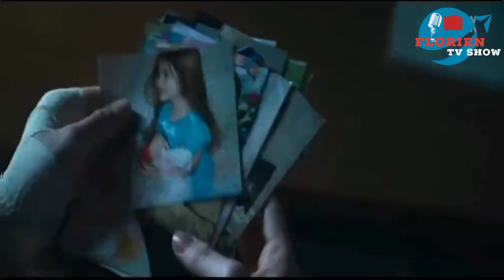🔴Film : 🪖The mother🪖 by Rocky Kirabiranya 🎙️